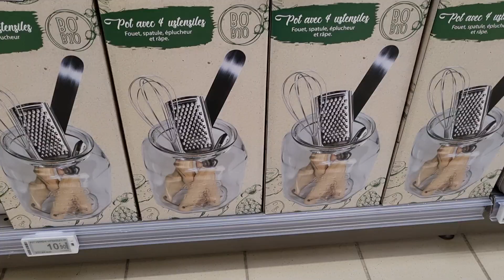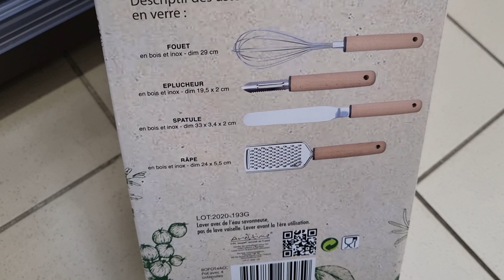💙🤍ARRIVAGE LECLERC PROMOTIONS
Bienvenue chez Leclerc,

Gros arrivage promotionnel chez Leclerc ! De la vaisselle, des accessoires pour pique nique pas cher !

Tout est en promotions chez Leclerc au rayon vaisselle cuisine ! J'ai repéré des bons plans de quoi renouveler ses ustensiles de cuisine pour pas cher !